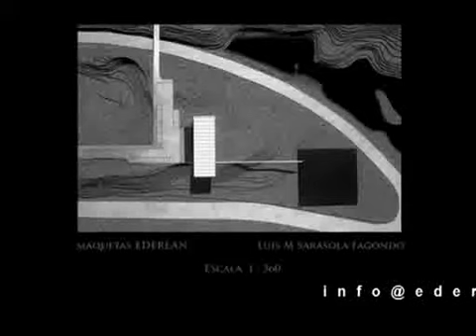arquitectura. Museo Jorge Oteiza, Roberto Puig Monumento a Batlle 1959 maquetas Ederlan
Maqueta proyecto arquitectónico escultórico ganador de la Bienal de Montevideo en 1957. Jorge Oteiza, Roberto Puig, monumento a Batlle 1959. Un proyecto que nunca llego a ejecutarse. En 1958 y 1959 Oteiza da por concluida su experimentación en el terreno de la escultura y lo plasma por escrito en La ley de los cambios: en su camino de investigación había partido de unidades geométricas elementales y, con esta ley, terminaba el proceso en una desocupación espacial. En 1960, Oteiza escribe El arte contemporáneo ha terminado. Como todo lo que comienza verdaderamente, tiene verdaderamente un fin. Me refiero estéticamente. Como teoría y experimentación. Todo ello completado, superado, por la propia intención del artista al crear, que pretende que su trabajo sea una invitación a la reflexión más que a la contemplación.
Fundación Museo Jorge Oteiza. Alzuza Navarra.
Maqueta realizada en conmemoracion al centenario de su nacimiento, realizada con los materiales y técnicas apropiadas de su epoca en versión y recreación a maqueta desaparecida del mismo proyecto en el que solo quedan algunas fotografias y fotomontajes. Proyecto enigmatico sustancial de la cultura contemporanea y actual. Mas información.

Maquette Model sculpture architecturale Biennale de Montevideo en 1957. Jorge Oteiza, Roberto Puig, Battle Monument, 1959. Un projet qui n'a jamais été mis en œuvre. En 1958 et 1959, Oteiza mettre fin à son expérimentation dans le domaine de la sculpture et la rend-il écrit dans la loi du changement: la recherche sur la façon dont avait quitté unités élémentaires géométriques et avec cette loi, a mis fin au processus dans un chômage espace. En 1960, Oteiza, écrit l'art contemporain est terminée. Comme tout commence vraiment, a vraiment un but. Je veux dire esthétiquement. En tant que théorie et expérience. Après quoi, dépassée, par la volonté même de l'artiste à créer, qui prétend que son travail est une invitation à la réflexion plutôt que la contemplation.
Fundación Museo Jorge Oteiza. Alzuza Navarre.
Modèle fait en commémoration du centenaire de sa naissance, fabriqués avec des matériaux et des techniques appropriées de son temps dans une version de démonstration et des loisirs a disparu du même projet dans lequel il n'ya que quelques photographies et photomontages. Projet de culture énigmatique contemporanea substantielle et à jour. Plus d'informations.
Maquettes models ederlan. Nabarre. Pays Basque.

Architectural Model sculpture Biennale of Montevideo in 1957. Jorge Oteiza, Roberto Puig, Battle Monument, 1959. A project that was never implemented. In 1958 and 1959 Oteiza terminating his experimentation in the field of sculpture and renders it written in the law of change: research on the way had left elementary geometric units and with this law, ended the process in a unemployment space. In 1960, Oteiza writes contemporary art is over. Like everything really begins, truly has a purpose. I mean aesthetically. As theory and experiment. This completed, exceeded, by the very intention of the artist to create, which claims that its work is an invitation to reflection rather than contemplation.
Model made in commemoration of the centenary of his birth, made with appropriate materials and techniques of his time in a demo version and recreation disappeared from the same project in which there are only a few photographs and photomontages. Project substantial enigmatic contemporary culture and current.
Architectural Models Ederlan. Nabarre.Spain.

Eredua irabazi arkitektura eskultura Biennale 1957 Montevideon. Jorge Oteiza, Roberto Puig, Batlle to 1959 monumentua. Proiektu hori ez zen inoiz ezarrita. 1958 eta 1959 urtean Oteiza bere eskultura esperimentazioa amaitutzat eta plasma arloan lege aldaketak idatziz: ikerketa era izan zuen geometrikoak oinarrizko unitate datoz, eta lege horren arabera, prozesu baten amaiera Lurralde sakea. 1960 urtean, Oteiza Arte Garaikideko idazten amaitu da. guztia bezala benetan hasten da, benetan helburu bat du. estetikoki esan nahi dut. teoria eta esperimentazioa bezala. Honela bukatu zen gainditu, artista oso asmoa, sortzeko eta erreklamazioak beren lan egiten duten hausnarketa egiteko gonbidapen bat da, baino begiratu arabera.
Eredua, bere jaiotzaren mendeurrena ospatzeko egin, material egokia eta bere jolas demo bertsioa denbora teknikak eta proiektu berean den baino ez dira bat eta argazki batzuk photomontages falta da. Proiektu handia misteriotsua Kultura Garaikidearen eta Egungo. Informazio gehiago.